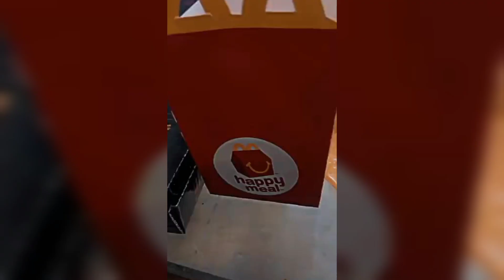Sehar hayat nikkah after honeymoon | Romantic couple| Rukhsti nhi hoi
Hi guys ✌️